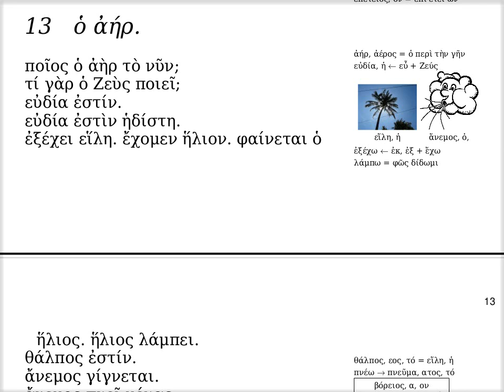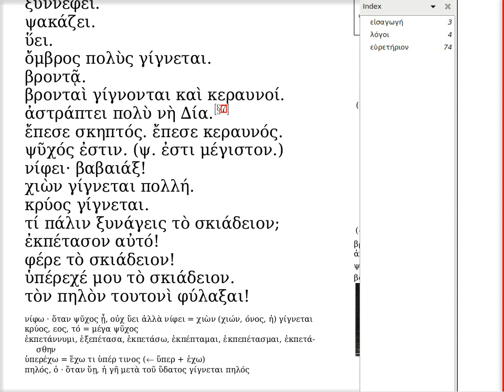ὁ ἀήρ.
Ἐδουάρδος Ἰωαννίδης

Ἐδουάρδος Ἰωαννίδης